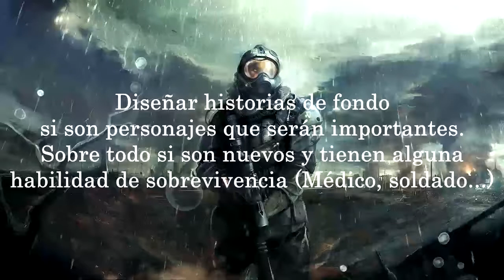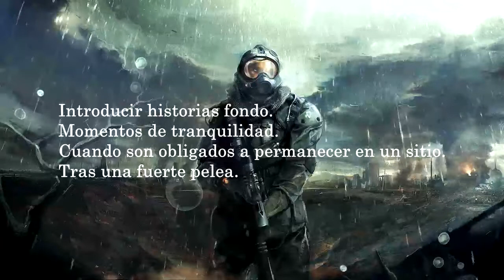Consejos para hacer una historia sobre zombies (4)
Lamento la tardanza chicos, el pc gamer está muriendo.
Aquí les dejo el link, si ven porno, ignorenlo, no es mi pack :v